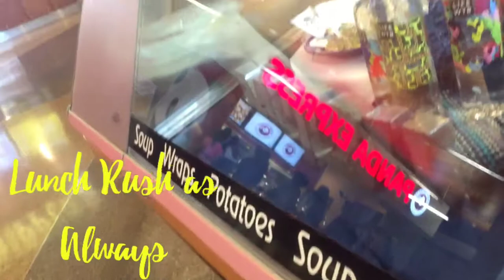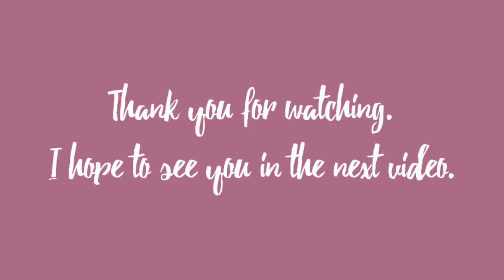VLOG: Day in the life // college vlog #2: MTSU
Hey everyone, I hope you guy like following me around college and seeing how my day went. I have another A Day In The Life video up on my channel. I plan to do many more throughout my college years.